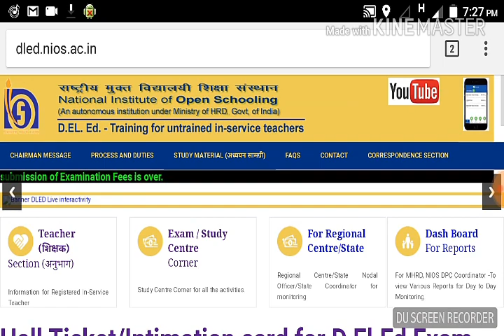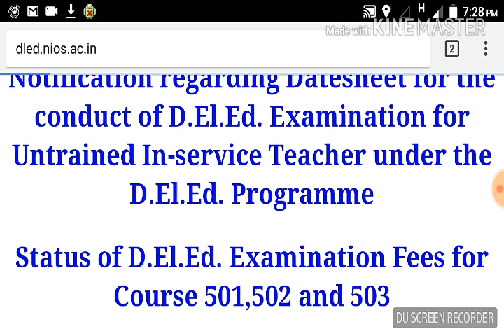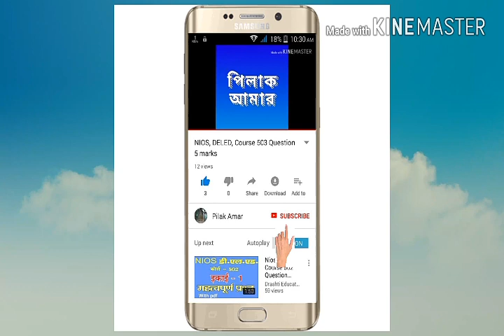Nios Deled Hall Ticket কিভাবে ডাউনলোড করবেন দেখে নিন, ২১-৫-১৮